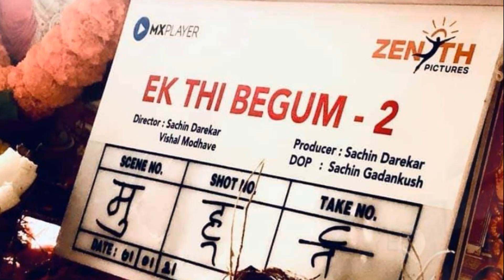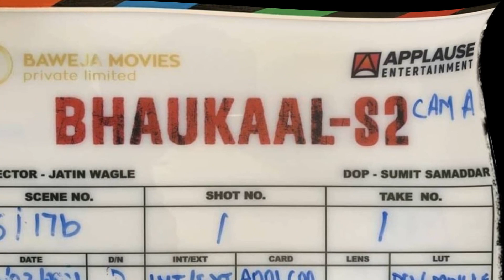Bhaukaal Season 2 | New Update | Bhaukaal 2 Release Date Update | Bhaukaal 2 Trailer | MX Player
Miliye India ke असली singham se, jiske aane se MachGayaBhaukaal मुजफ्फरनगर ki galiyon mein!
A story inspired by the life of IPS officer NavnietSekera.

Key cast: Mohit Raina, Abhimanyu Singh, Siddhanth Kapoor, Bidita Bag, Sunny Hinduja, Rashmi Rajput, Pradeep Nagar and Gulki Joshi

Directed by: Jatin Wagle

About Bhaukaal:
Muzaffarnagar is the crime capital of India. As Naveen Sikhera makes his way into the sin city as the new SSP, he is hit by the prevailing chaos and lawlessness in the city.
Muzaffarnagar is ruled by Shaukeen gang in the east and the Dedha brothers rule the west. The terror of these gangs is so much that even the local police never dares to question them. Taking the reins in his hands, Sikhera starts cleansing the city and undertakes numerous encounters leading to the destruction of the Shaukeen gang and making in-roads into the operations of the Dedha gang.